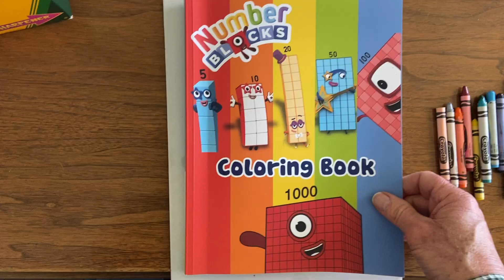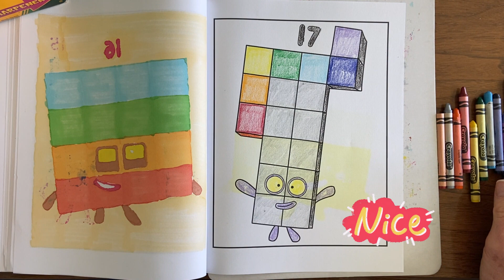NumberBlocks 17 | This One is a Crazy Shape!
This week on the Coloring Book Channel we have another NumberBlocks video, this time counting to 17 and I used Crayons instead of Markers.   I like the vibrant colors of Markers better but I figure some of you want to color along and only have Crayons and I don't want to leave you out of the fun!   I use AI voice generated characters to read the text so is sounds like children are reading and younger viewers can read along.

This video includes the following music:
00:04 Get Outside! by Jason Farnham
01:35 Get Outside! by Jason Farnham